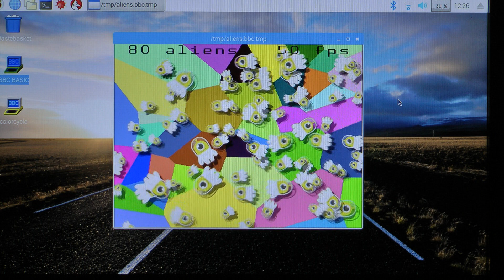Eighty Aliens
Pushing 'BBC BASIC for SDL 2.0' on the Raspberry Pi to its limits (the monitor is a TV so the frame rate maxes out at 50 fps).